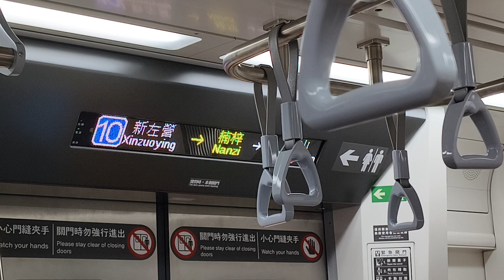2024/09/14台鐵區間快2